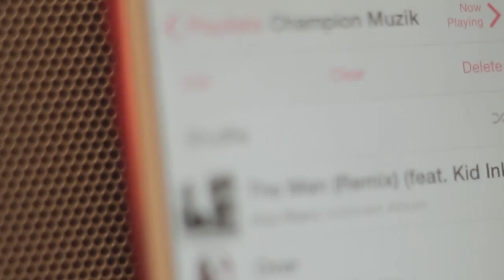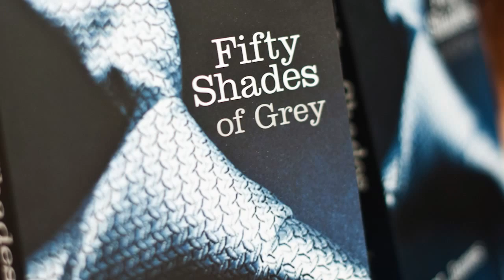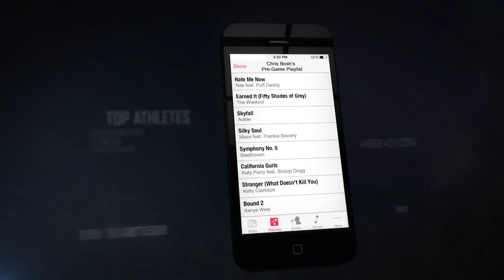Pre-Game Playlist: Chris Bosh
Watch NBA star Chris Bosh talk about listening to his parents records growing up and why he chooses to listen to classical music before a big game.  For more Pre-Game Playlist videos featuring top pro-athletes, go